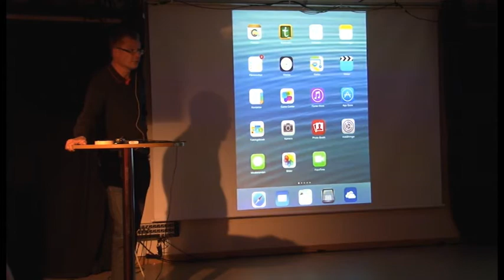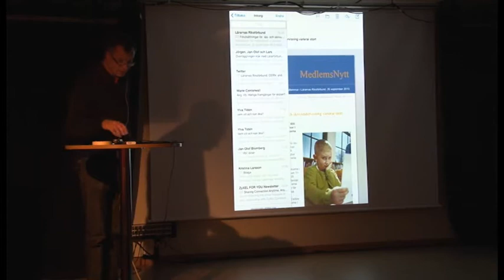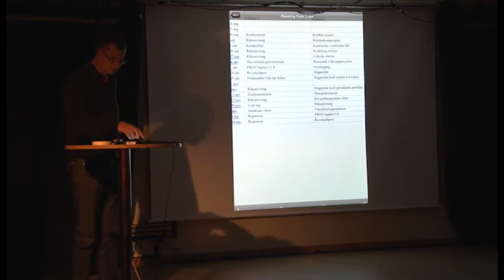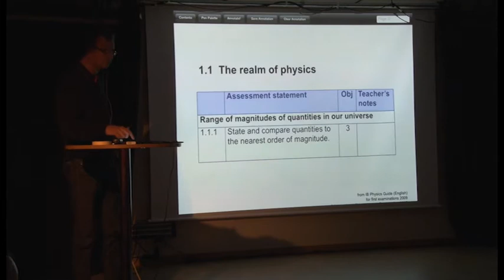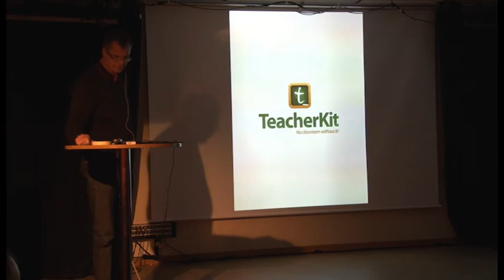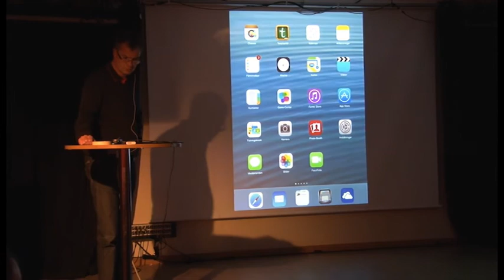Jörgen om gymnasielärarens vardag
Jörgen Melander berättar om hur han använder iPad i sin vardag som gymnasielärare. en film från TeachMeetX september 2013